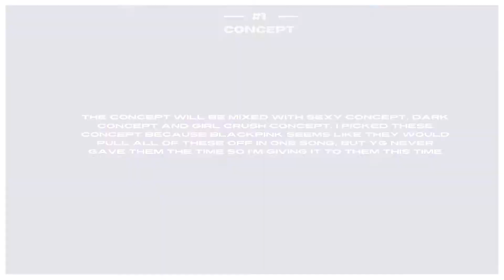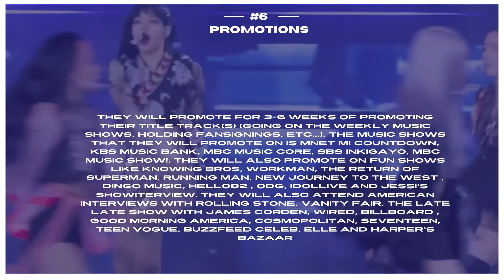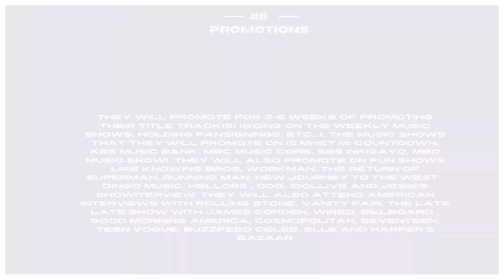𖥻 giving blackpink their second studio album ♥︎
watch in highest quality for better viewing!

time line
intro:0:00-0:19
concept:0:20- 0:37
concept photos: 0:38- 1:10
album vers. :1:11- 1:17
tracklist: 1:18- 2:38
styling: 2:39- 2:48
promotions: 2:49- 3:21
outro: 3:22- 3:26
small note  !
sleep early so you can get more sleep and energy ♡